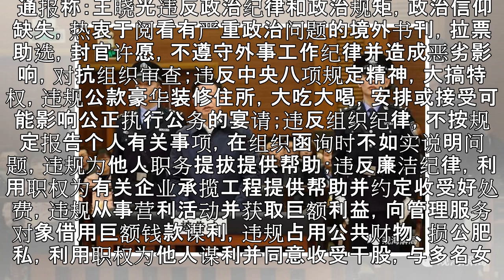痴迷兰花与多名女性搞权色交易 贵州副省长获刑20年